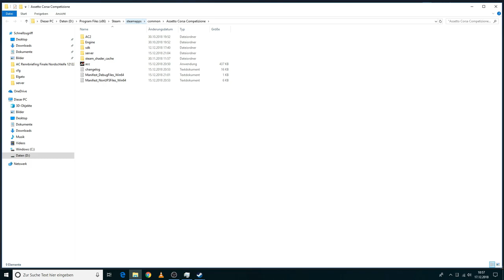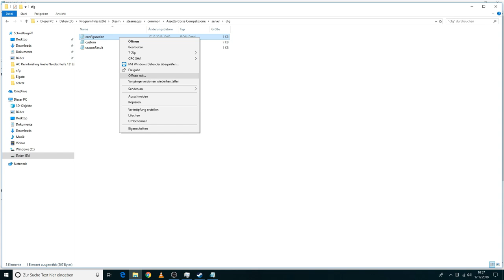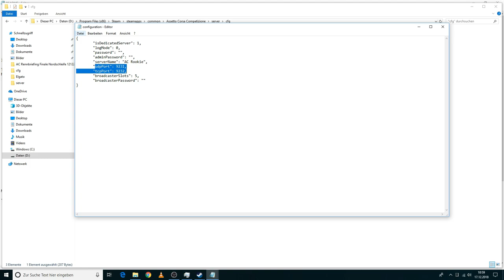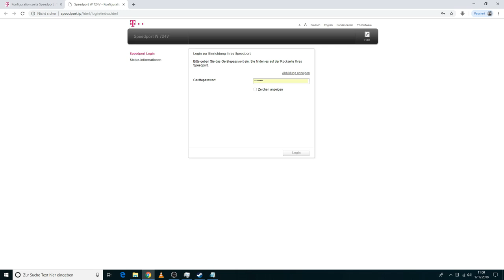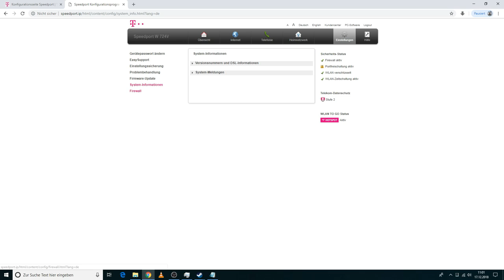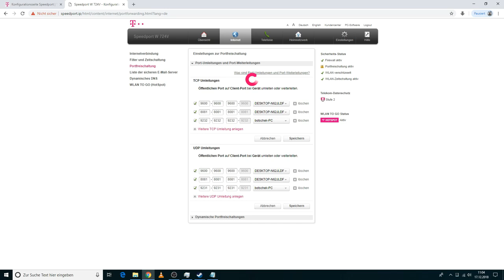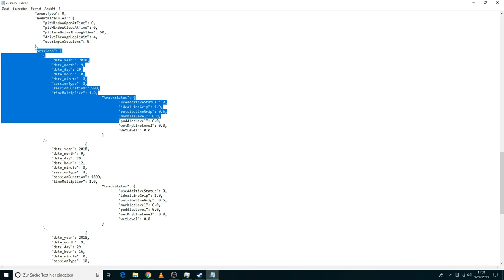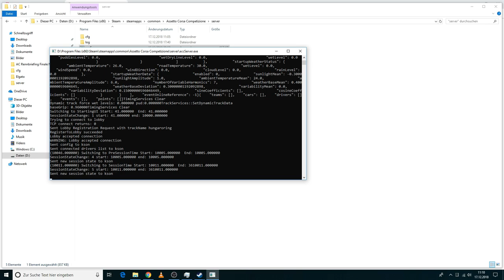Assetto Corsa Competizione Multiplayer Server erstellen - Portfreigabe Speedport W724V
Ihr wollt euren eigenen Multiplayer-Server für Assetto Corsa Competizione erstellen? Ich zeige euch Schritt für Schritt, was ihr beachten müsst.

Weiterhin zeige ich euch, wie ihr die notwendigen Portfreigaben auf eurem Router (Speedport W724V) einstellen könnt.

Aktuell befinden sich Assetto Corsa Competizione noch in der Version 0.4.1

Viel Spaß.